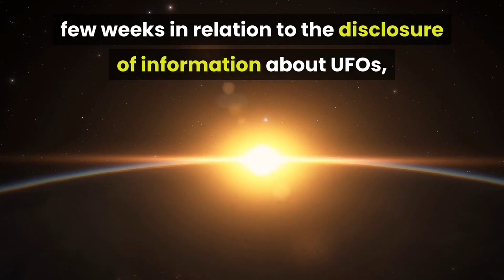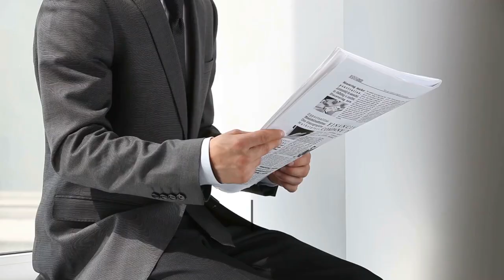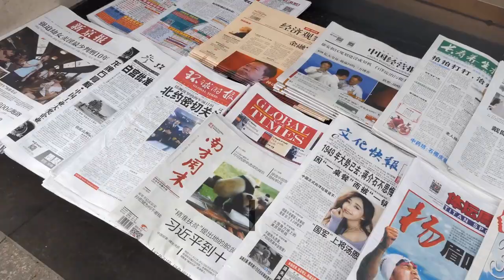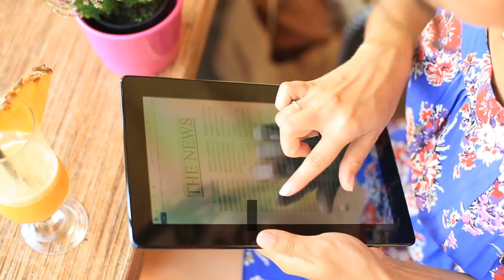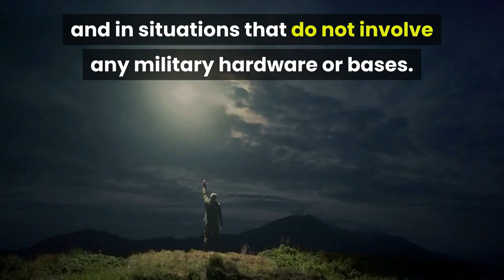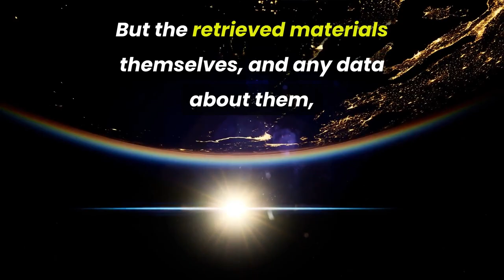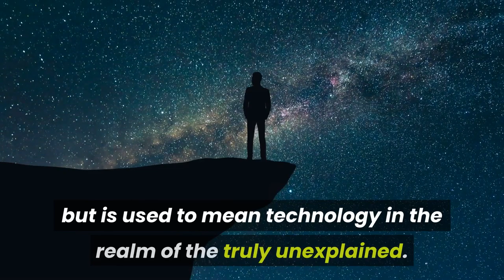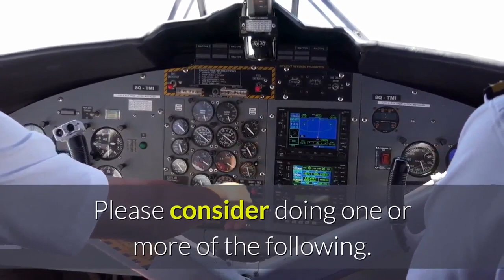The Unidentified Aerial Phenomenon Task Force, Crashed UFOs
Beginner's Guide To Ufology, UFO Studies, UAP - Enroll (free preview)
4+ hours of commentary and explanations.  New material will be added in due course.  Please share with anyone you think may be interested.

Links to articles mentioned in this video:
"The Pentagon’s Secret Search for UFOs" ~ Bryan Bender, 16th December 2017

"2 Navy Airmen and an Object That ‘Accelerated Like Nothing I’ve Ever Seen'" ~ Helene Cooper, Leslie Kean, Ralph Blumenthal, 16th December 2017

"Navy Reports Describe Encounters With Unexplained Flying Objects" ~ Helene Cooper, Leslie Kean, and Ralph Blumenthal, 14th May 2020

"‘Wow, What Is That?’ Navy Pilots Report Unexplained Flying Objects" ~ Helene Cooper, Leslie Kean, and Ralph Blumenthal, 26th May 2020

"No Longer in Shadows, Pentagon’s U.F.O. Unit Will Make Some Findings Public" ~ Ralph Blumenthal, Leslie Kean July 23rd 2020

"Do We Believe in U.F.O.s? That’s the Wrong Question" ~ Ralph Blumenthal, Leslie Kean, July 28th 2020

Dr Steven Greer interviewed by @Mike Harris Show Short End Of The Stick (29 Jul 2020)

The Unidentified Aerial Phenomenon Task Force, Crashed UFOs, Area 51

In this video I summarise the events of the last few weeks in relation to the disclosure of information about UFOs, UFO crash retrievals, and related subjects.

In January 2020 I uploaded a video entitled, "Will 2020 be the year of Disclosure?  Will we confirm ET contact?".

I'm not a ufologist nor a researcher, I'm simply a commentator watching events unfold and expressing my opinions through this medium of video.

But lately it's been an interesting few weeks during which a lot has happened, enough to keep genuine researchers busy for many months ahead.

Cast your mind back to May and June when we were discussing more mundane things like a global pandemic, the collapse of civilization, and the approaching Apocalypse.

Then, in July, rumours began to circulate that journalists in the New York Times were conducting research for an article that would address the issues of UFOs or UAPs, crash retrievals, meta-materials and so on.

There has been a lot of speculation and excitement since Bryan Bender's famous article about AATIP that appeared on December 16th, 2017, entitled "The Pentagon’s Secret Search for UFOs".

That, and the leaking of the three now famous videos and the fact that the US Navy issued new guidelines on the reporting of UAPs, has brought the subject of UFOs/UAPs into the spotlight once again.

On that very same day that Bryan Bender's article was published, another appeared in the New York Times entitled, "2 Navy Airmen and an Object That ‘Accelerated Like Nothing I’ve Ever Seen" written by Helene Cooper, Leslie Kean, and Ralph Blumenthal.